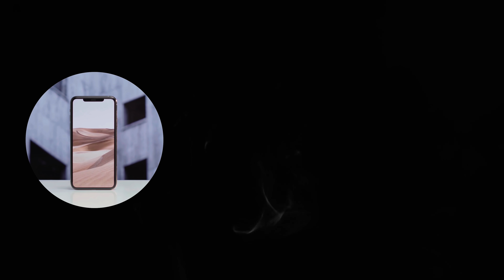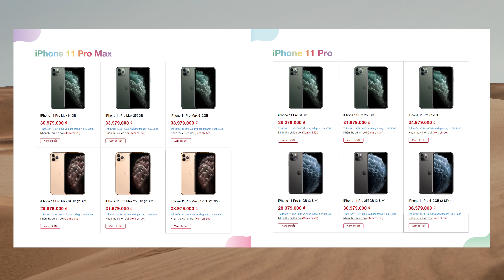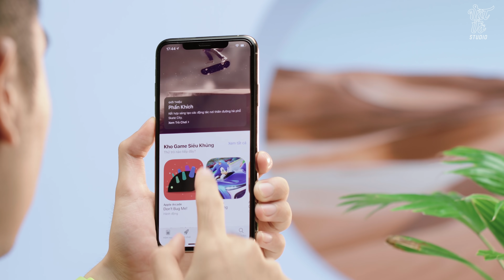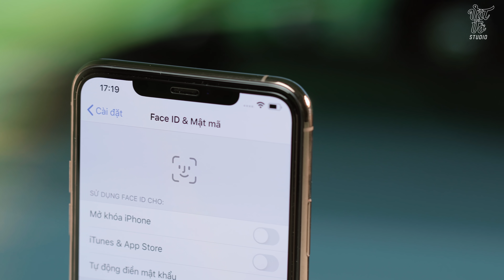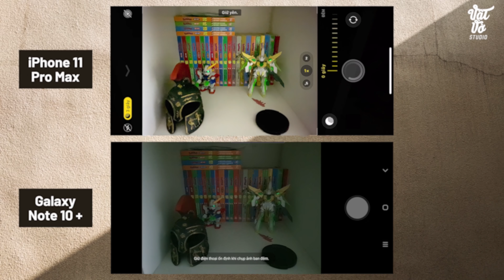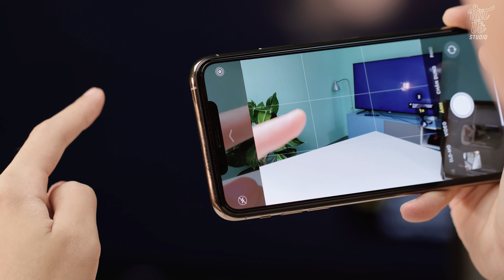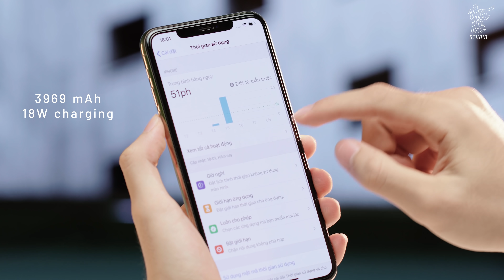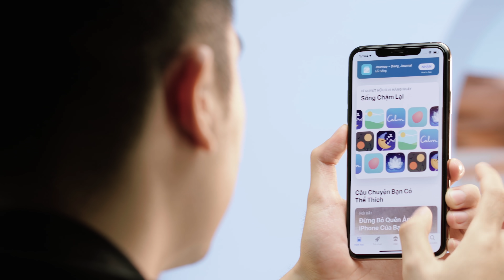Đánh giá chi tiết iPhone 11 Pro Max sau 1 tháng sử dụng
Đánh giá chi tiết iPhone 11 Pro Max chính là bài hôm nay mình sẽ gửi đến các bạn. Năm nay là năm đầu tiên iPhone sử dụng cái tên Pro trên các mẫu iPhone của mình tuy nhiên cá nhân mình thấy nó không Pro như mình nghĩ. Mặt lưng nhám được khen nhưng rõ ràng nó đã xuất hiện trên Sony Z5, tiếc là chẳng ai để ý. Cụm camera cá nhân mình thấy không đẹp và có thể nó đã khiến rất nhiều người khó chịu vì bệnh sợ lỗ. Màn hình của 11 Pro Max có cái tên vô cùng ấn tượng như Super Retina XDR OLED, tuy nhiên khi sử dụng các nội dung ở thị trường Việt Nam thì sẽ không có quá nhiều sự khác biệt. Mọi thứ cũng chỉ nhỉnh hơn một chút so với iPhone 11 Pro Max chứ không quá nhiều. Khác biệt lớn nhất chính là việc thêm camera góc rộng cũng như tính năng chụp đêm được tính hợp trong iPhone năm nay. Tuy nhiên sẽ còn rất nhiều điều để nói về iPhone 11 Pro Max trong video này.

Anh em đừng quên nếu muốn đặt hàng iPhone 11 Pro & Pro Max thì xem tại

✌️FOLLOW TEAM VẬT VỜ STUDIO✌️